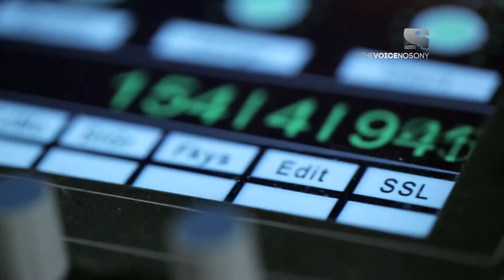THE VOICE EXTRAS LUIZA POSSI EP17 THIAGUINHO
Criação e roteiro de programete de espera para da 11ª temporada do The Voice EUA no Canal Sony